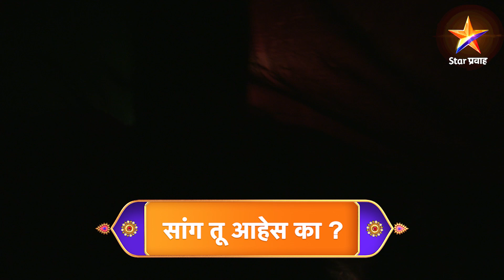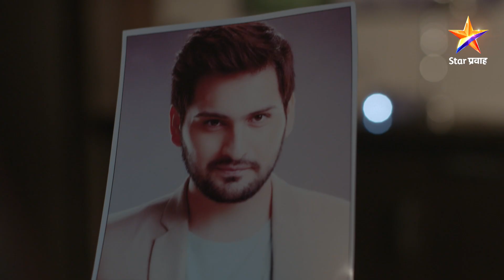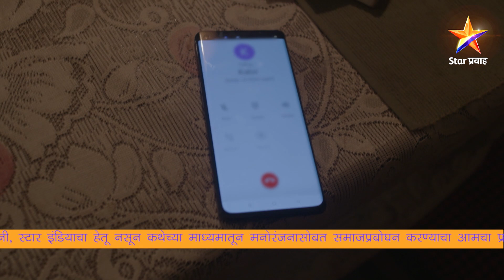Saang Too Ahess Ka | सांग तू आहेस का? | Full Episode 187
Saang Too Ahess Ka | सांग तू आहेस का? | Episode 187